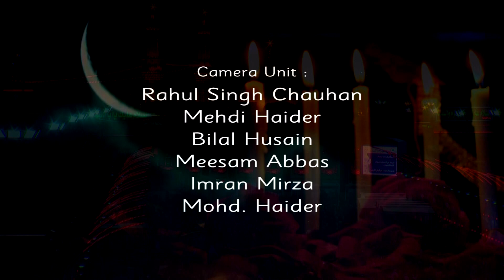Haye Sakina s.a. Haye Zindan | Shahadat Bibi Sakina | By Female Team | Azakhana-e-Sakinatuz Saghira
Haye Sakina s.a. Haye Zindan
Basilsila-e-Shahadat Bibi Sakina s.a.
(By Female Team)
Date : 10 Safar 1443 (18th September 2021) Saturday
Broadcast 11:00 a.m. Sharp
Presented By :
Azakhana-e-Sakinatuz Saghira & GRAFH AGENCY Lucknow India
Producer : Nilo's Group
Director : Raza Mirza (Shiraz)
Trustee & Concept : Mrs. Kainat
Host : Mohtarma Yasmeen Fatima
Salam : Mohtarma Afreen Naqvi
Taqreer : Mohtarma Shaiba Fatima Rizvi
Nauha Khwani - Mohtarma Andaleeb Fatima
Global Broadcast : GRAFH AGENCY Lucknow India

Our Branch Office :
GRAFH AGENCY

Cameraman : Rahul Singh Chauhan, Mehdi Haider
Graphic Designer : Murtuza K. Bhurani, Syed Yasir Husain
Production Manager : Mahtab Husain & Mahmood Rizvi
Video Editor : M. Abuzer Kintoori